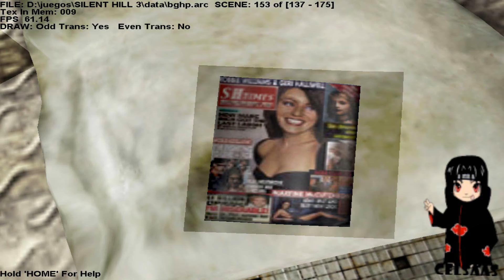curiosidades de sillent hill 3- loquendo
wa nunca me di cuenta que tenia el volumen alto,bueno espero qe les guste saludos y cuidense